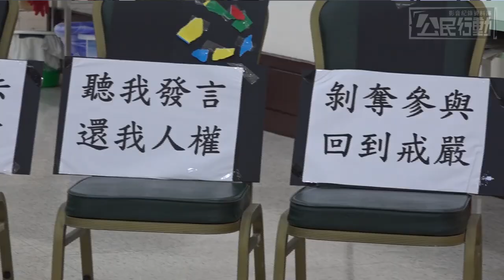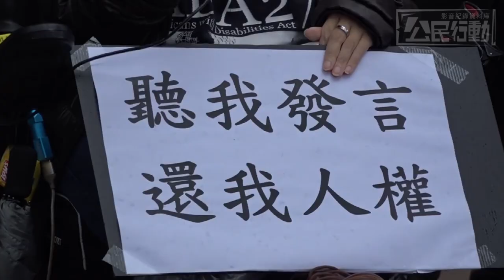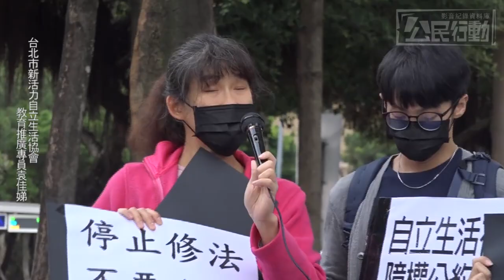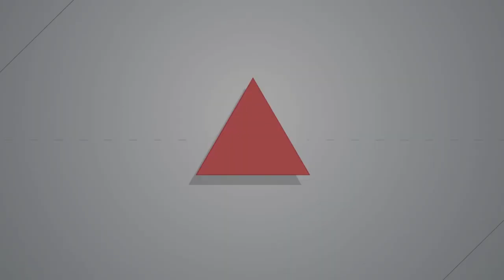2022.12.05 身權法修法意見交流會排除障礙者？ 民團發起黑紙革命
12月5日上午，衛福部在張榮發基金會舉辦《身心障礙者權益保障法》修法交流會議，代表民間身心障礙團體的障礙者們不滿會議安排過於倉促，且諸多民間意見未被採納，因此民團決定成立「台灣障礙者黑紙革命聯盟」，透過場外陳抗行動發起「黑紙革命」。民團呼籲政府各部會勿草率修法，同時更應採納障礙者意見，也呼籲社會大眾共同關注《身權法》修法進度。